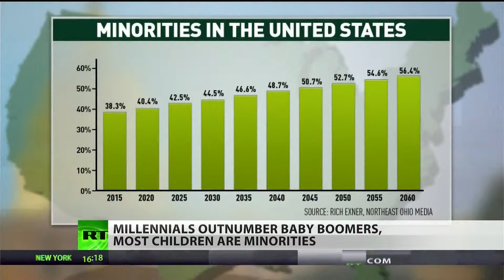CNN & RT News Learning English June 26 2015 Millennials outnumber baby boomers; more minority child